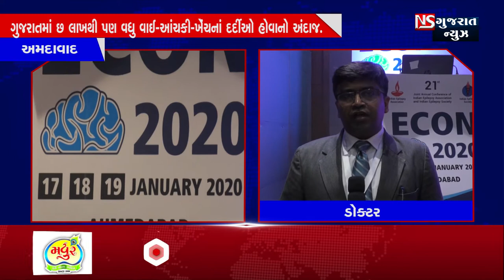અમદાવાદ ખાતે વાઈ-આંચકી-ખેંચ અંગેની ત્રણ દિવસની રાષ્ટ્રીય કોન્ફરન્સનો આરંભ.